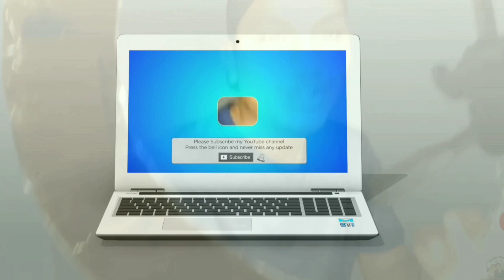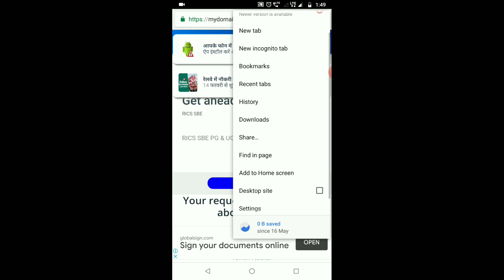mobile me add kaise band kare | mobile me add ko kaise band kare | mobile me add bahut aate hain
guys aapke mobile me add bahut aate hain or aap unse bhot jyada preshan ho chule hen to aap mobile me ad block kaise kare ya mobile me add band karne ka tarika aapko janna hai to ye video serf aapke liye hai to video pura end tk dekhna or kahin se skip mt krna mene details me aapko mobile me add kaise band karna hai btaya to aapki prov is video me aolve ho jayegi thankyou...

cover topic...